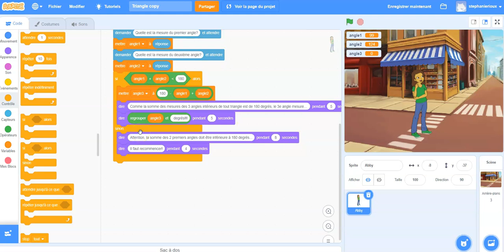Scratch - Angles d'un triangle (Si... Alors... Sinon...)